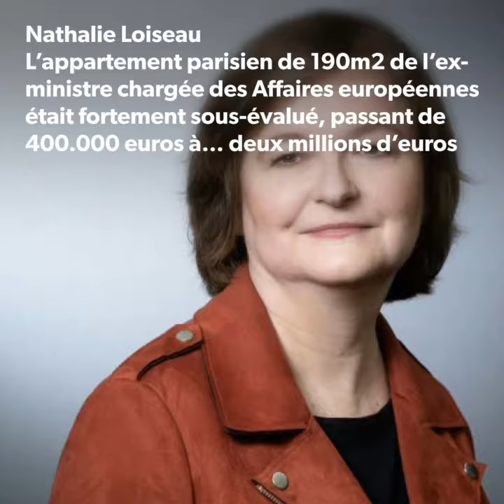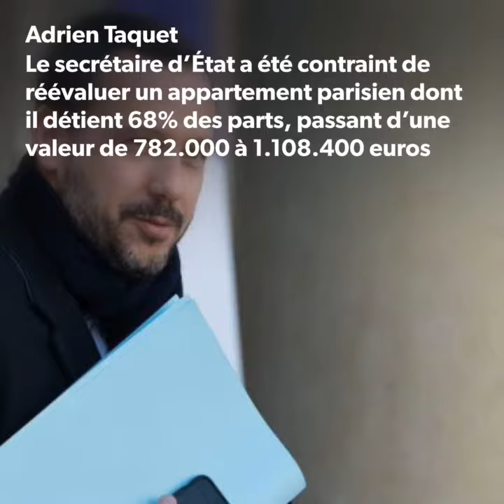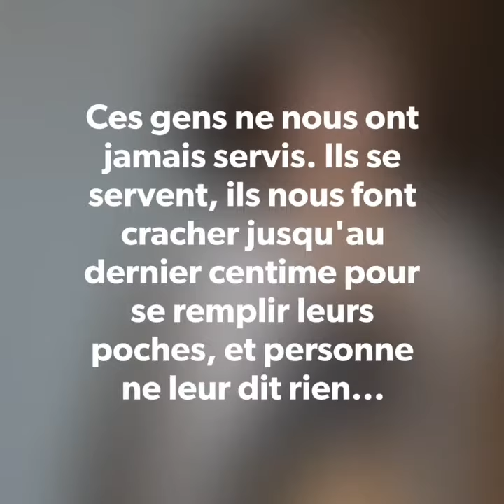Des membres du gouvernement «oublient» des biens dans leur déclaration de patrimoine